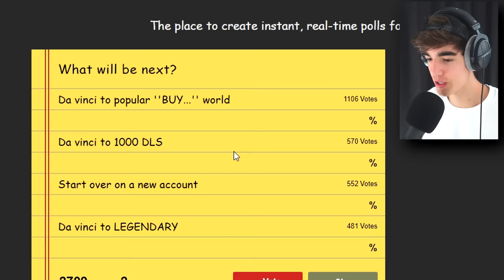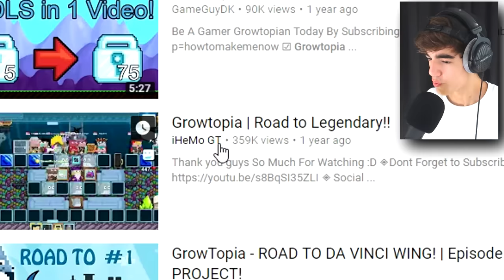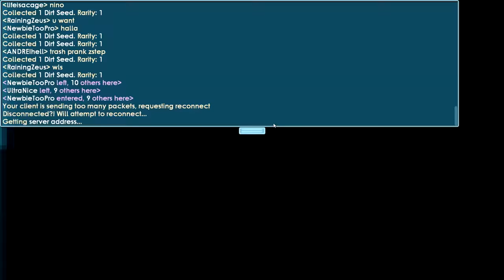NOOB WITH DA VINCI WINGS!? | Road To Riches #1 | Growtopia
This video is PG family friendly :D